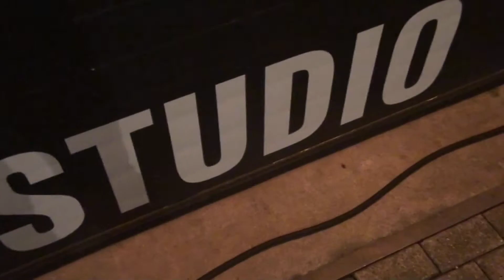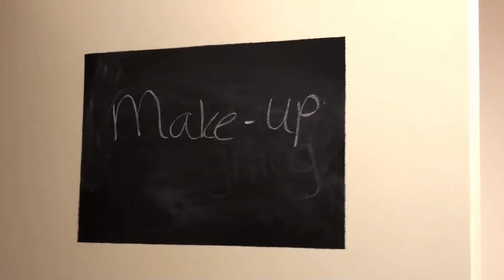Bas Verwijlen: achter de schermen - Aflevering 18 -In het hol van De Leeuw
In deze aflevering is Bas te gast bij de Madiwodovrijdagshow van Paul de Leeuw en Filemon Wesselink. We zien de voorbereidingen op de show en het duel dat Bas schermt tegen Filemon.